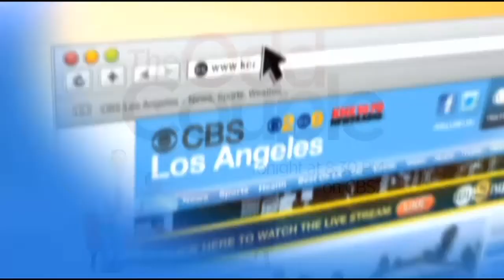Actress Lindsay Sloane Gives Preview Of Thursday's 'The Odd Couple' Premiere On CBS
Audiences are seeing the return of "The Odd Couple" Thursday night on CBS, with the third TV re-creation of the 1960s classic of two ill-paired roommates trying not to kill each other. Actress Lindsay Sloane visited KCAL9 to discuss the making of the show. It airs at 8:30 p.m. PST.